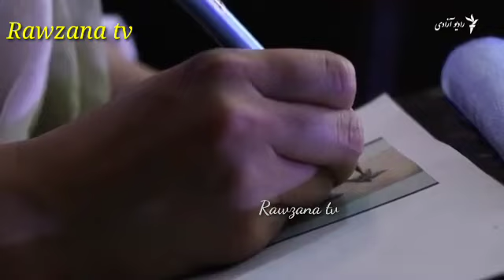رواج شدن تتو یا خالکوبی در بین جوانان کشور - عوارض جانبی آن از زبان داکتر